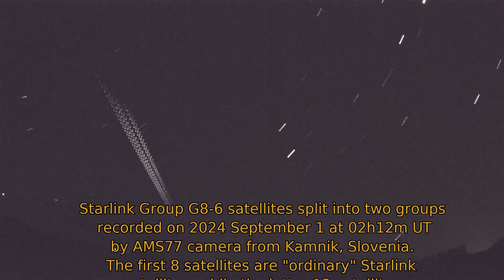Starlink satellites split in two groups on 2024 September 1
Starlink Group G8-6 satellites were launched on 2024 August 28 at 07h48m UT (with the explosion of the Falcon 9 booster during landing on the droneship).
The satellites were filmed on 2024 September 1 from 02h12m UT to 02h19m UT by the AMS77 camera from Kamnik, Slovenia. The satellites have clearly separated into two groups. First, a group of 8 ordinary Starlink satellites appears, followed by a second group of 13 Direct To Cell (DTC) satellites.
A sped-up timelapse (10-times real-time speed) is presented first, followed by the real-time speed video.

Contents
00:00   - Intro
00:16   - Video starts, at 10-times the real-time speed
00:58   - Real-time speed video
07:55   - Ending screen